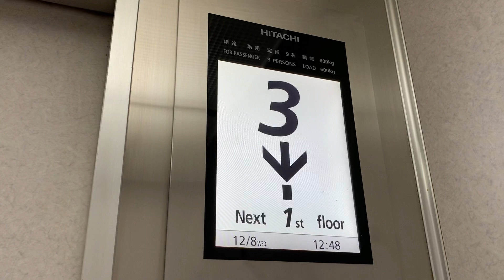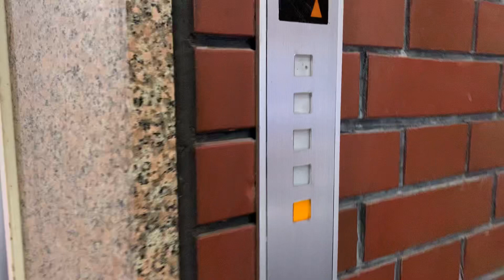「ケチ更新＆１階のりば表示が全真っ白」広島市中区某ビルのエレベーターvol.21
のりば側は、ビルエースアストロですが、かご内は、Ｇセレクトでした。　１階ののりばのみ停止階部分が真っ白でした。　真っ白でも運転は、ちゃんと稼働しています。

メーカー：日立
機種：ビルエースアストロ・後期型Ｇセレクト
アナウンス：なし
到着チャイム：なし
防犯カメラ：なし
ボタン確認音：なし
行先キャンセル：可能
停止可能階：１，２，３，４，５